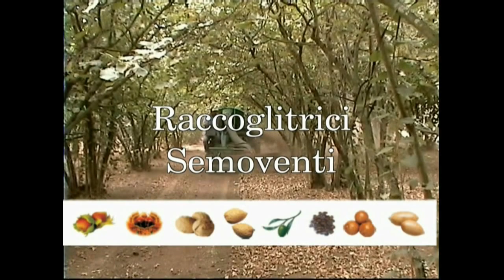Raccoglitrice semovente -- Self-propelled harvester FACMA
Raccoglitrice semovente per nocciole, castagne, noci, mandorle, macadamia, olive, raccolta ad aspirazione, raccolta meccanizzata con un solo operatore
Self-propelled harvester for hazelnuts, chestnuts, walnuts, almonds, macadamia, olives, aspiration harvest, mechanised harvest with only one operator.